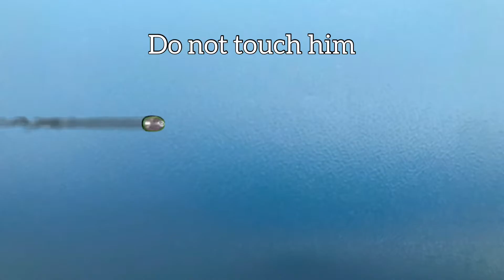Mission Successfully Failed❌😂